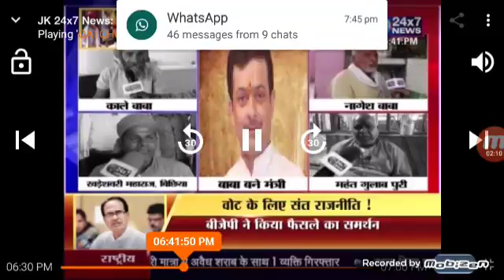BABA'S BECOME RAJMANTRI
jk24x7 news चैनल पर देखिये * प्रदेश में कांग्रेस ने साधा शिवराज सरकार पर निशाना ,5 साधुओ को राजमंत्री का दर्ज़ा